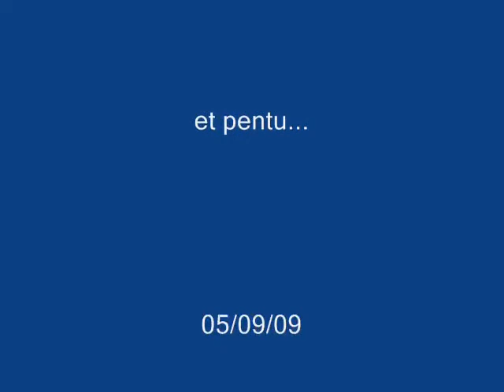Conrad quadrocopter 450 outdoor fly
flight in south france
Vercors mountains near Grenoble